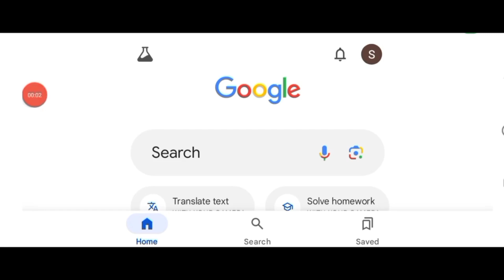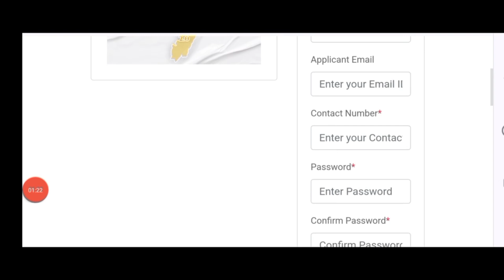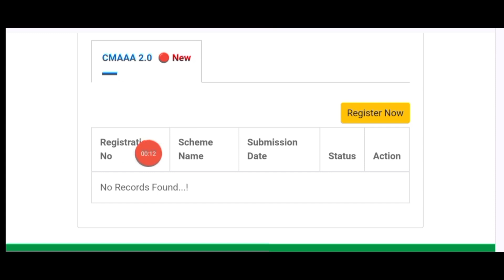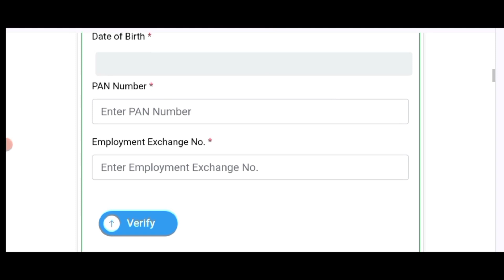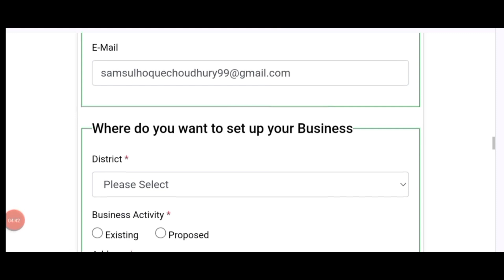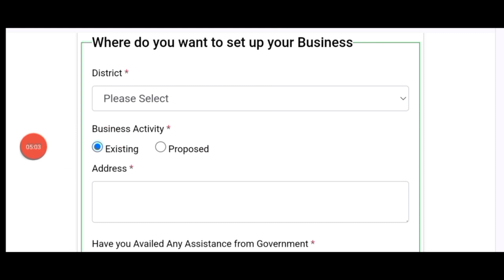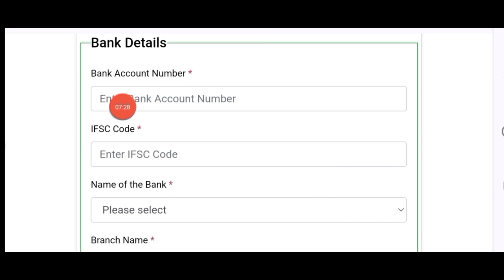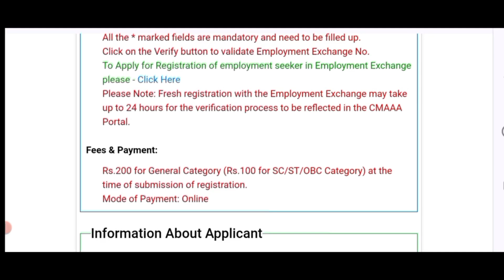CMAA 2.0 Online Apply 2024 | How To Online Apply Atmanirbhar Asom Abhijan 2.0